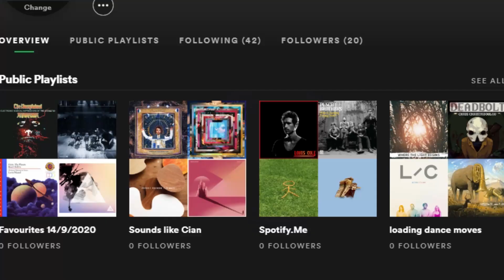Sprucoid Games Channel Trailer